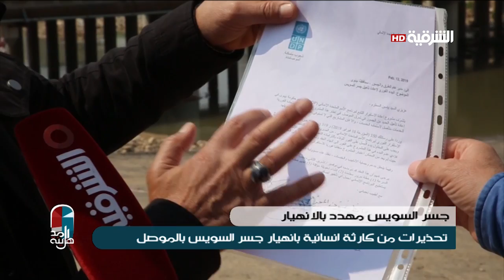تحذيرات من كارثة انسانية بانهيار جسر السويس بالموصل